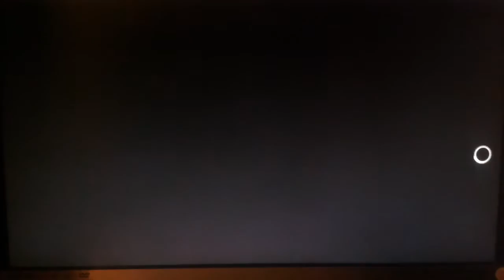Ac syndicate free roam/part (#4)lets have some fun